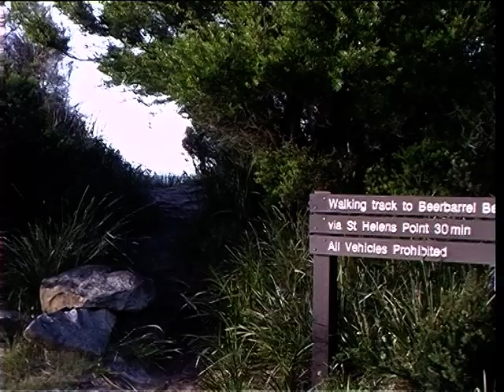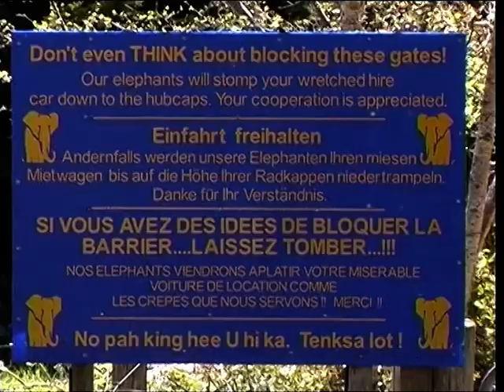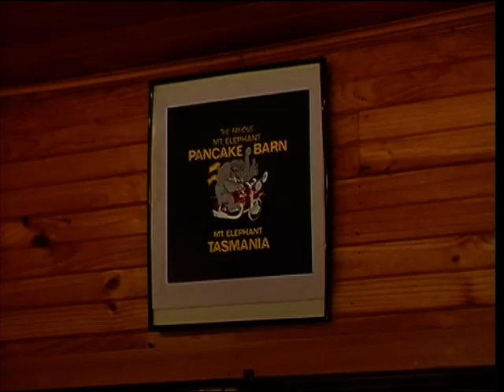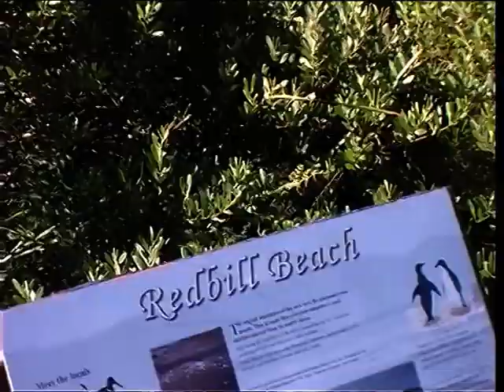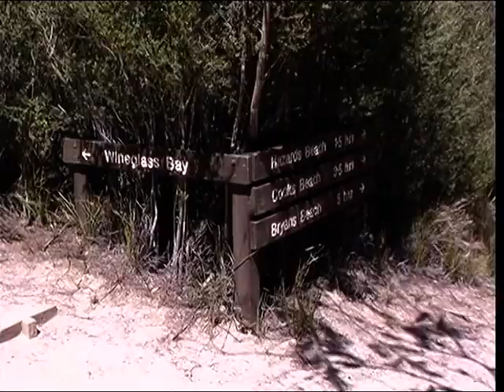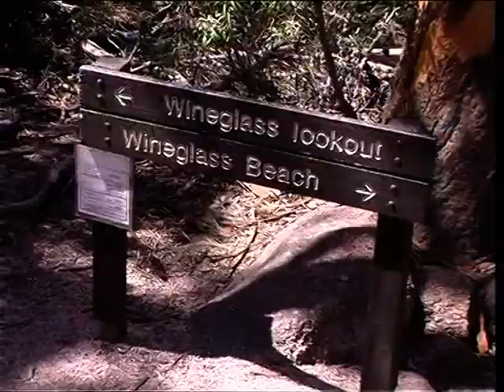28 Boat launch Georges Bay midden Beerbarrel Beach view to Eddystone, Wineglass Bay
title cont. climb to Wineglass Bay lookout. sunset St Helens restaurant Falmouth Elephant Pass Bichen Rocks Coles Bay
   Wineglass Bay Honeymoon Bay TASIVHS#3 MiniDV#34 DVD#8